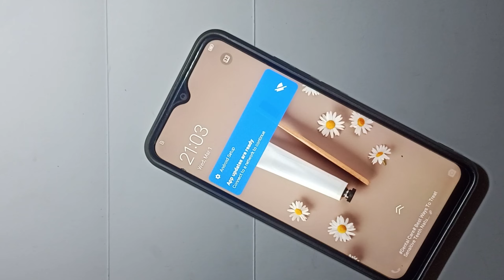Vivo Y33s Touch Hang Lcd Hang Sound Hang Reset Restart Reboot Power off Touch not working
technical SMR

Technical SMR

🌹🌹🌹Thanks 🌹🌹🌹